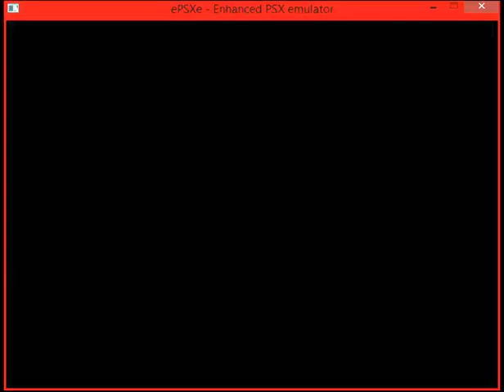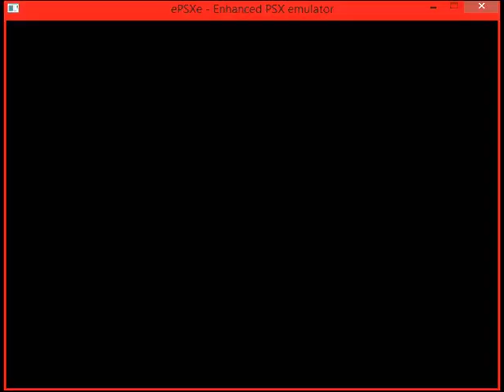Jackie Chan Stuntmaster: Shaolin Temple+Bonus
Thank you for being part of my childhood, Sir